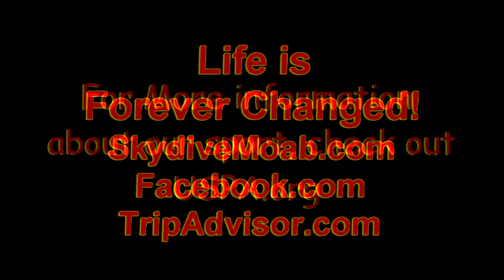Skydive Moab: - Kaaleeish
Skydive Moab: Skydiving Video - Kaaleeish